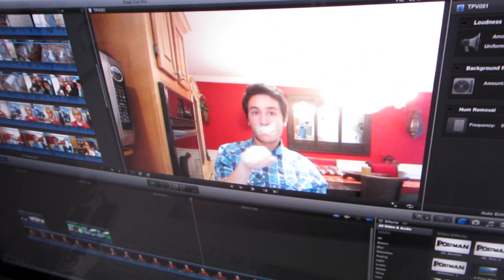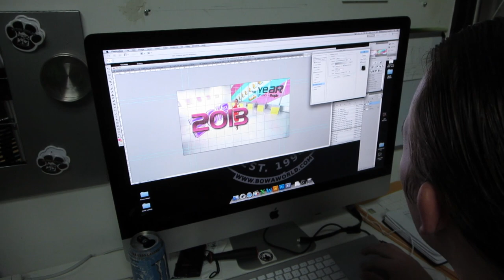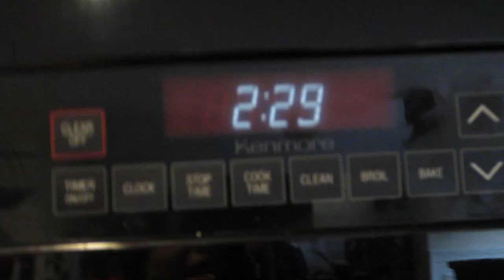THE BALL DROP (Season 2, Episode 21)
What's up guys? How did you celebrate New Years? Who's the new top chef in the kitchen? Watch to find out!

The Motivation Mogul takes you on a tour around BOWAworld headquarters as the team makes final preparations to say farewell to 2013 and kick off the New Year 2014.

BOWA Studios
12080 Southwest 127 Avenue
Suite 305